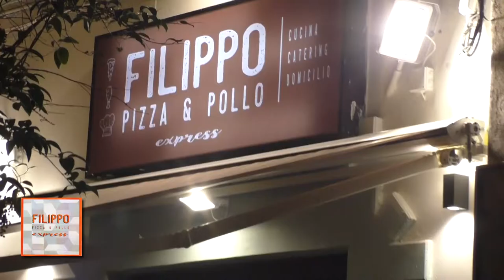FILIPPO PIZZA E POLLO EXPRESS - VIA OBERDAN,16/A - TARANTO